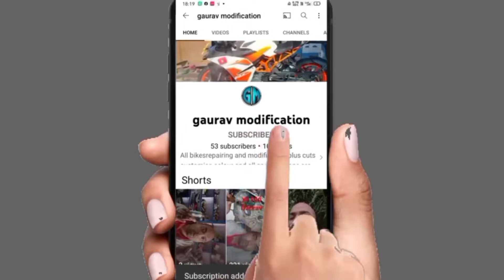royal Enfield service spare parts detail 2022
DOSTON AAJ KI VIDEO MEIN ROYAL ENFIELD NEW MODEL 350 CC CLASSIC KE SERVICE KE ANDAR JO PARTS KO USE KIYA JATA HAI UNKE BARE MEIN IS VIDEO MEIN PURA INSTRUCTION DIYA GAYA HAI AGAR AAP LOGON KO INSTRUCTION PASAND AAYA HO TO AAP LOG APNE BULLET KO KHUD SERVICE KARTE HUE SAMAY ISASE JANKARI KO KAM MEIN LE AUR ISI PRAKAR KE INTERESTING VIDEOS COMMISSION PER UPLOAD KARTA HUN MAIN FRIENDS AGAR AAP LOGON NEWS CHANNEL KO SUBSCRIBE NAHIN CHAHIE TO SUBSCRIBE AUR VIDEO KO LIKE AUR SHARE KAREN THANK YOU#gaurav splendor ROYAL ENFIELD
ROYAL ENFIELD 350 CC
ARV BROTHERS
DELHI ROYAL ENFIELD
GAURAV MODIFICATION
MANOJ DEY
DOCTOR VIVEK BINDRA
MC GARAGE